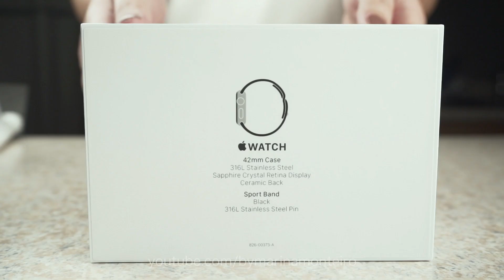Unboxing Apple Watch em 15 segundos! Stainless Steel - Brasil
Tivemos que interromper a gravação do editando vídeos com o iPad - 2 para fazer uma pequena unboxing do Apple Watch! A Review completa vai ao ar nos próximos dias. Estamos tentando fazer uma review cobrindo praticamente todas as principais funções do relógio.
Confira aqui nos próximos dias!!!